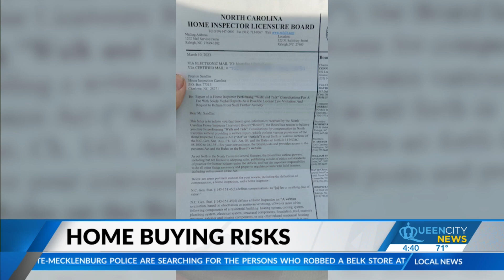Charlotte realtor, inspector weigh in on housing market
The housing market is slowing, but risks still remain.